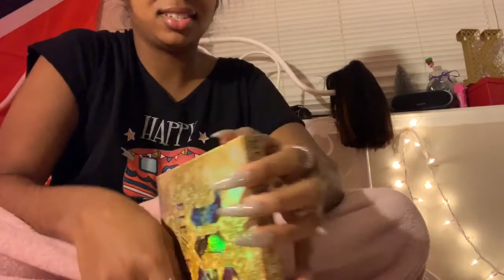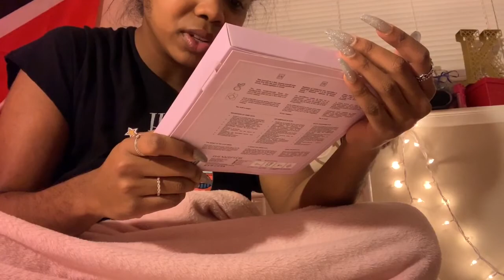2 Jobs In 1 Day: God Is Real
Hey blessed babes, This is the Kalia show just incase you didn’t know!

Comment on a pic that you saw this video and i’ll show love back.

Snapchat me how your day is going blessed babe!

Want to chat, need prayer, or advice? Shoot me an email.